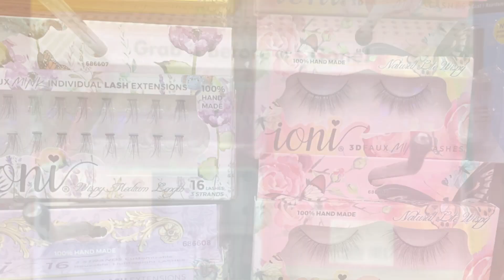BACK TO SCHOOL AT THE DOLLAR TREE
Hi YT family and friends. Store walkthrough with me at the Dollar Tree for back to school supplies and found IONI LASHES as well.